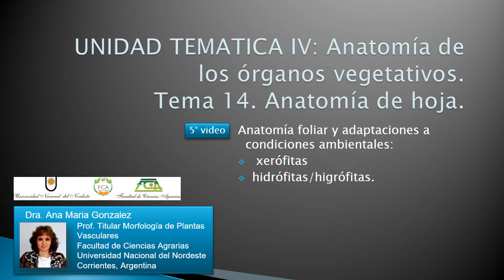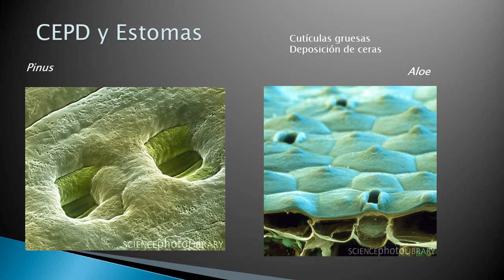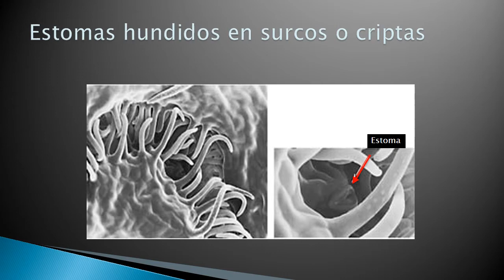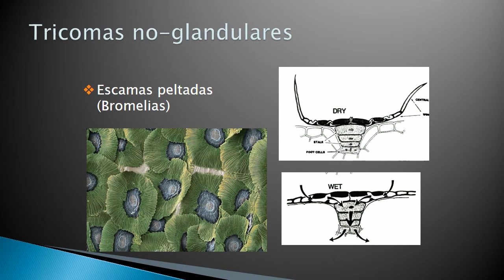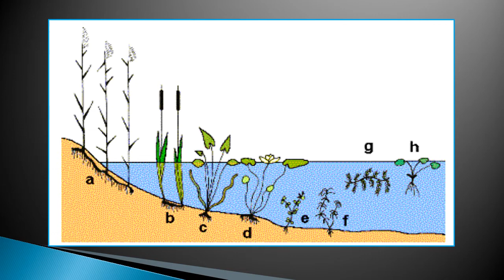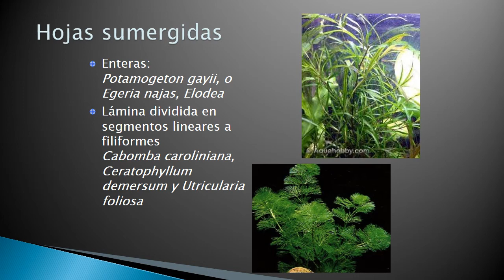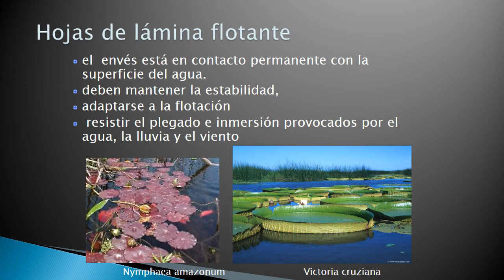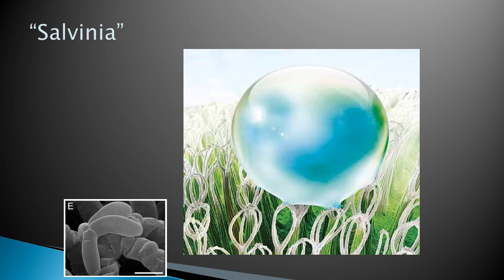Unidad 14. Anatomía foliar (5° de 6 vídeos). Xerófitas e Hidrófitas